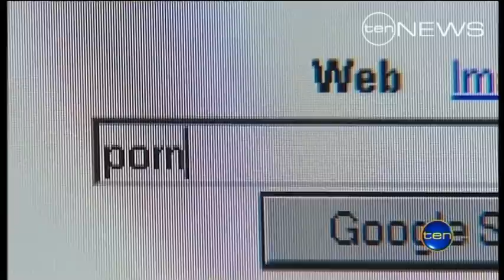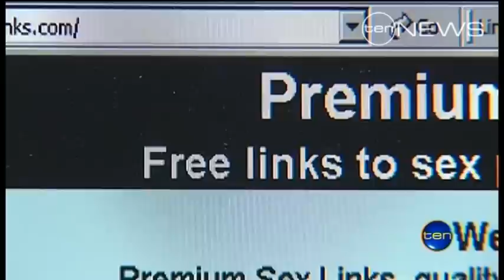Sex arrest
An Adelaide mother's worried phone call to police has resulted in the arrest of a sex predator, half a world away. The man preying on two local boys using internet webcams, from his home in South Wales.